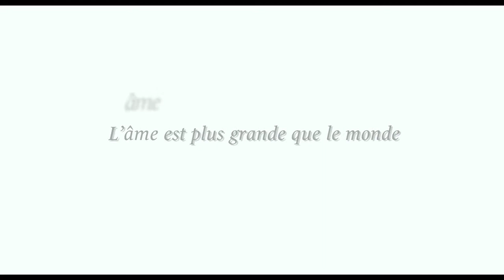Nogodsland (2012) - Trailer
Directed by : Michael Merle
Produced by : Prod2demain